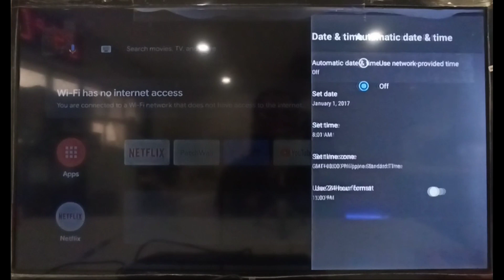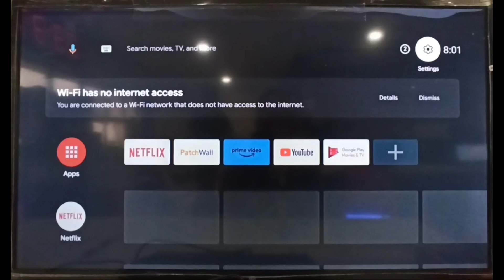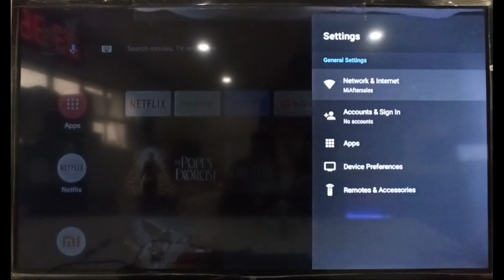How to fix no internet connection on Xiaomi Box S & Xiaomi TV Stick